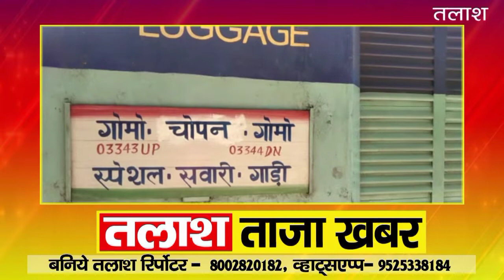Barwadih News Latehar | छिपादोहर रेलवे स्टेशन में पैसेंजर ट्रेन की समय सारणी में हुआ बदलाव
Barwadih News Latehar | छिपादोहर रेलवे स्टेशन में पैसेंजर ट्रेन की समय सारणी में हुआ बदलाव TalashNewsBarwadihnews today , local news , news headline , news paper , breaking news today